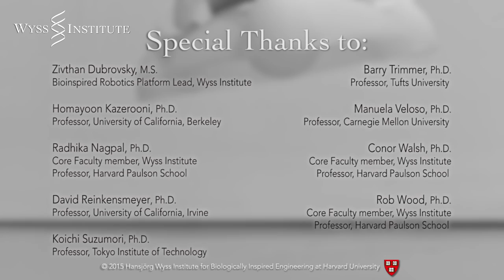Bioinspired Robotics: Softer, Smarter, Safer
The Bioinspired Robotics platform at Harvard’s Wyss Institute for Biologically Inspired Engineering looks into Nature to obtain insights for the development of new robotic components that are smarter, softer, and safer than conventional industrial robots. By looking at natural intelligence, collective behavior, biomechanics, and material properties not found in manmade systems, scientists at the Wyss Institute and around the world are building new kinds of robots that can co-exist and coordinate with humans. In the future, researchers envision humans and robots will interact in ways we never previously imagined.